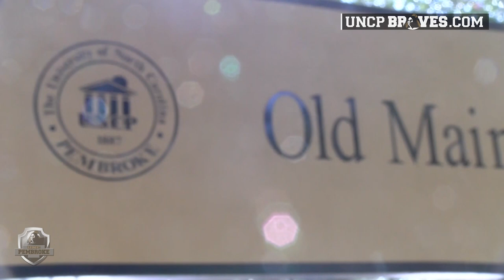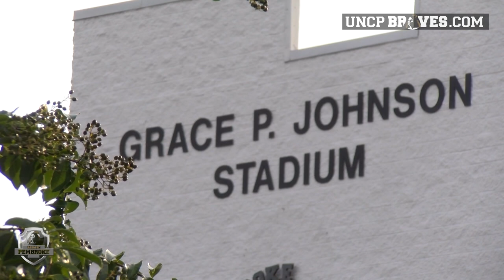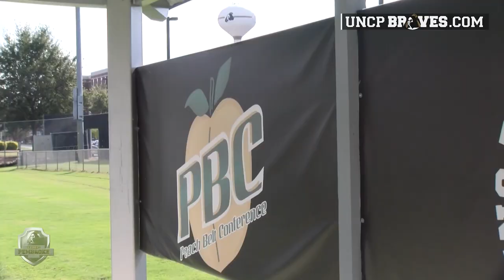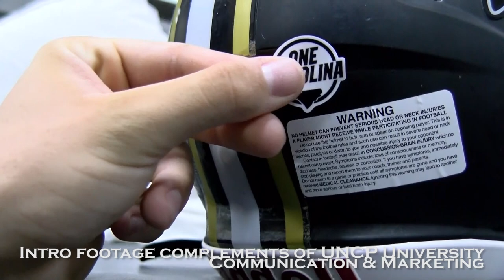Black and Gold Report Season 10, Episode 2